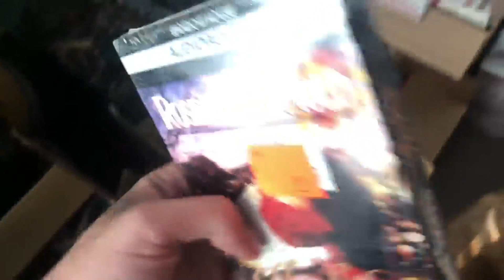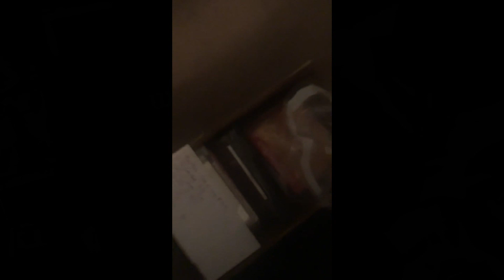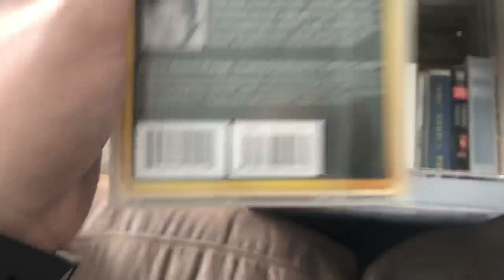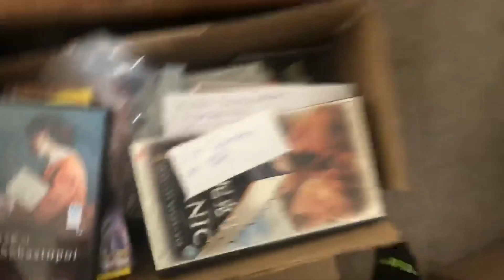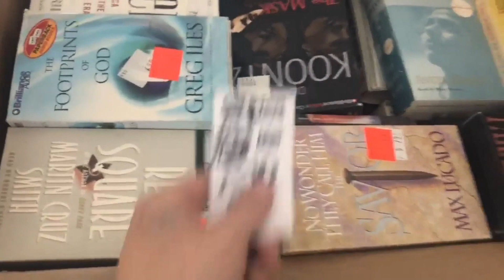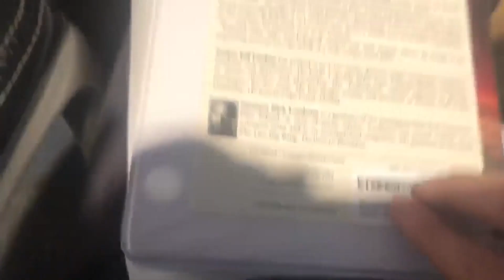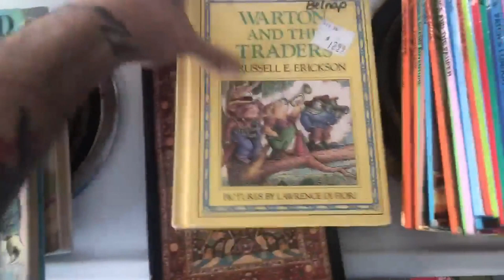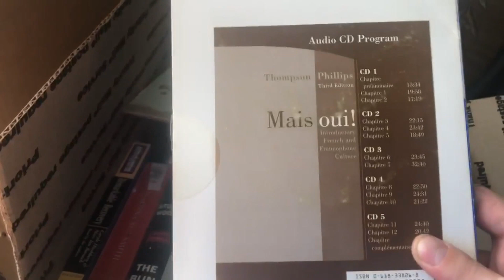Buying 1200 BOOKS (TRUCK LOAD) To RESELL On Amazon and Ebay 2020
This was quite the process, but very worth it. It took right around 20 hours from start to finish to process this extreme amount of new inventory.

Hey all you Hustlers!

What have you found lately!? We want to know!

Supplies We Use:

Dymo 4XL Thermal Printer

Accuteck Shipping Scale

FU Global Bubble Mailers

Thank You Labels

Quickbooks Desktop Pro 2019

Inexpensive Shelving

What scanner do we use?
Eyoyo Bluetooth Scanner

About this channel:

Hey there! My name is Andrew! My lady (Savannah) and I began our retail arbitrage journey in December of 2018! Since then we have done approximately $3-5k in sales each month! Our entire goal is to find a sustainable source of income that we can help others learn as well, with the ultimate goal being a "freedom project". My personal aspiration has always been to have the ability to take a homeless person from the street, instill a new set of skills and create a successful entrepreneur! This has always been a personal goal of mine as I spent many of my early years in and out of being homeless with my father on the streets of Sacramento, CA. I truly believe that nobody in this country should have to struggle for what others are easily handed. That is the entire reason this YouTube channel was started... To teach and quite possibly help even one person get out of their current situation, or step up their game to the next level! I honestly believe every single person is capable of far more than they are aware of, if only given the knowledge and ability!

On this channel you will find many different things pertaining to the entrepreneurial journey!